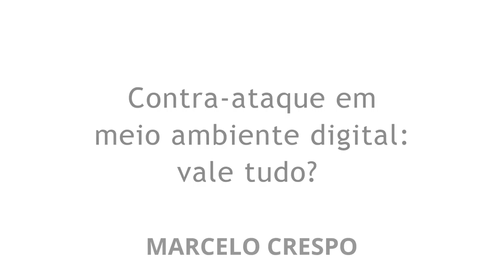Contra-ataque em meio ambiente digital: vale tudo? por Marcelo Crespo